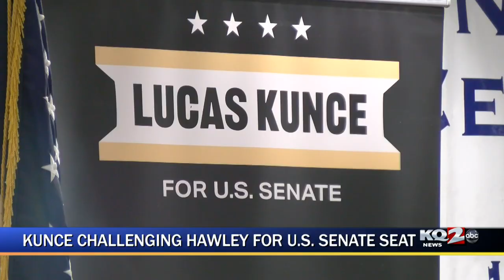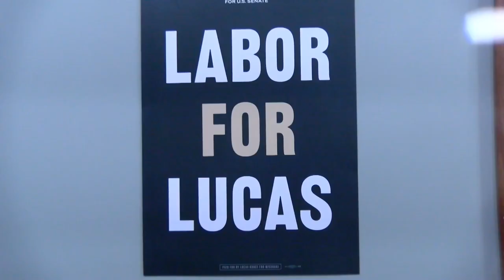Kunce challenging Sen. Josh Hawley in November general election